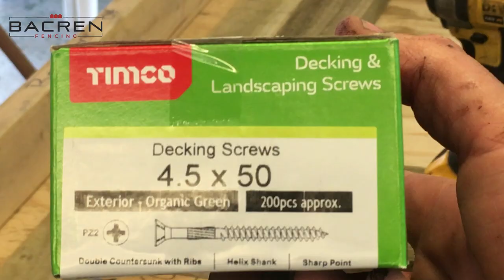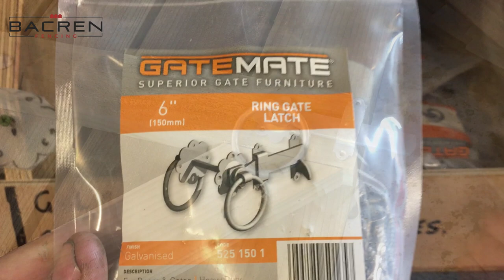How To Easily Build A Garden Gate For Your Fence In Just Minutes!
In this video I show step by step how to build a garden gate for a fence. This style of gate is a board on board gate that is built using pressure treated timber. This wooden garden gate is strong and ideal for adding to a fence line or fitting between a house and a garage for example. This style of gate provides full privacy and security.
This is just one style of garden gate that I build within by business bacrenfencing but hopefully it gives an insight into the process of how to build a garden gate for a fence. Enjoy !

 LINKS TO MOST ITEMS USED BELOW -

Gatemate ring latch handle galvanised
Gatemate Tee Hinges
Galvanised Brenton Bolt
Timco 4.5 x 50mm screws
Timco 4.5 x 70mm screws
Galvanised 4.5 x 50mm screws
Clear wood preserver (for cuts)
Cuprinol Ducksback (Forest Oak)

SOME TOOLS USED in the video -

PICA Automatic pencil
Dewalt impact driver
Wera Rapidaptor
Makita Mag Boost
Makita PZ2 Bits
Dewalt hammer drill
20mm auger bit
Dewalt table saw
Dewalt grinder
Makita Mitre Saw
kreg track
Festool Midi dust extractor
Makita Track Saw
Festool Systainer

Pressure treated TIMBER DIMENSIONS -

Fence slats - 150mm x 19mm x 1800 or 3600mm (cut to length)
Gate rails - 87mm x 38mm x 3600mm (cut to length)
Capping rail - 75mm x 38mm x 3600mm (cut to length).

TIMESTAMPS

00:00 Cutting gate rails, slats and capping to size
00:34 Laying out and adding bracing
02:31 Fitting tee hinges, handle and brenton bolt
07:05 Fitting capping
07:41 Painting the gate
07:52 Finished gate fitted in place

LINKS To all the production equipment that I use -
RODE Smartlav+ AUDIO Lavalier Microphone for smartphone
RODE SC1 Microphone extension lead
DJI OSMO 3 GIMBAL
JOBY GRIPTIGHT phone holder
70" Camera tripod

You can Donate to the channel here if any of my videos helped you in any way, this would be highly appreciated and also help me grow the channel in future paypal

to see more similar content in the future. This would mean a lot to me and be greatly appreciated 😊